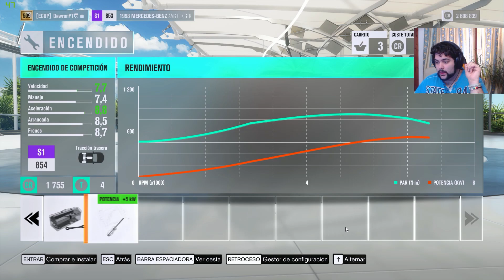MERCEDES CLK GTR!!! QUE BESTIA! | FORZA HORIZON 3 #205 | DEWRON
SI QUIERES COMPRAR LOS JUEGOS QUE YO USO AQUI TIENES EL LINK MAS BARATO!!

➥➥➥➥ QUIERES HABLAR POR WHATSAPP CONMIGO? DESCARGATE ESTA APP!!

•Placa Base: Asus Z97-a
•Procesador: Intel i7 4790K  4.0 GhZ
•Memoria Ram: 16GB RAM 4x4 HyperFury X  1866 Mhz
•Tarjeta Grafica: Nvidia GTX 980i Hybrid EVGA